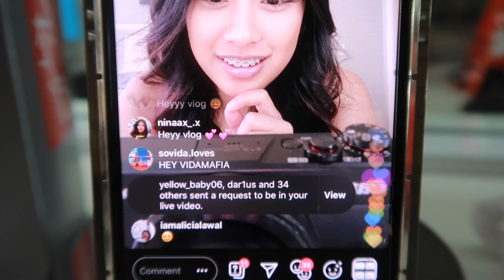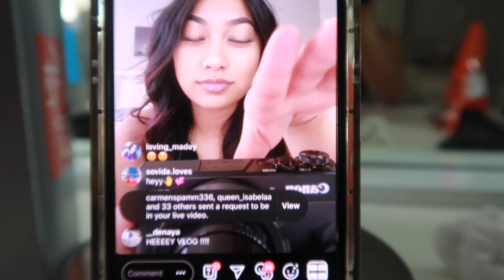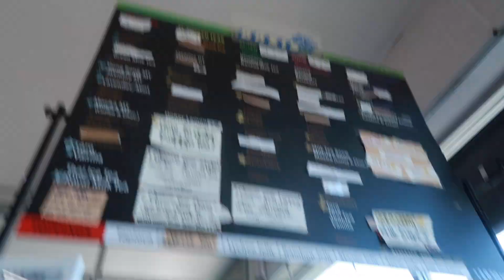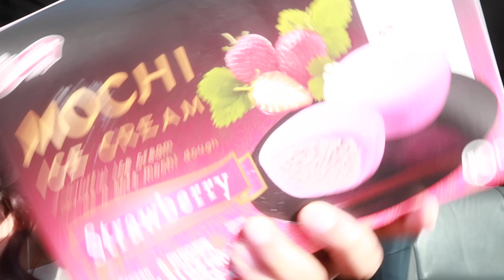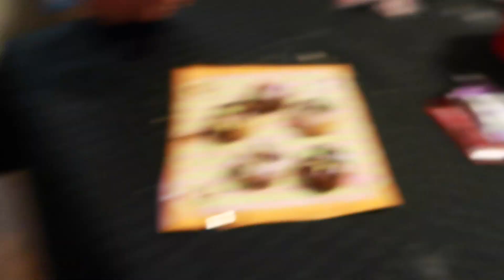Quarantine Shenanigans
FAQ
I’m 16
Birthday: 11/15/03
Intro song kamikaze lil mosey
I use the G7X Mark 2 & iPhone 11 pro
I use iMovie & PocketVideo to edit